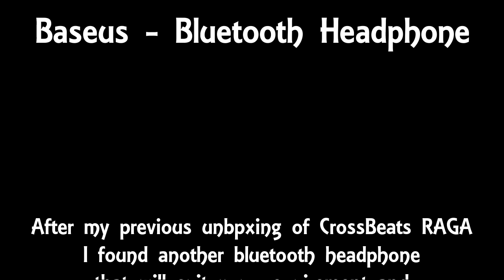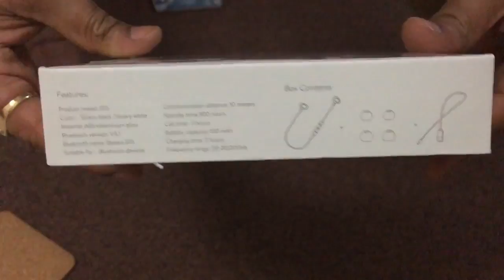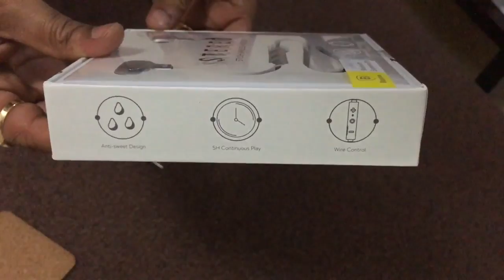Unboxing Baseus B15 Bluetooth Earphone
Purchased another Bluetooth earphone as I hate carrying wired earphones…they are messy.
Presenting Baseus Bluetooth Earphones.